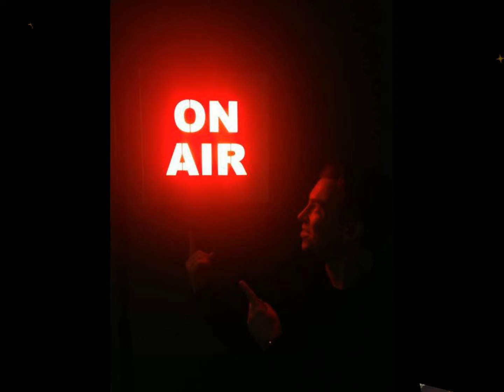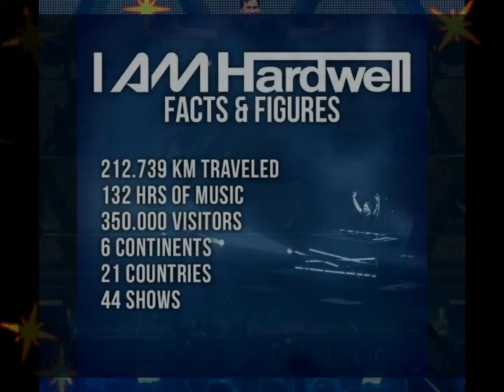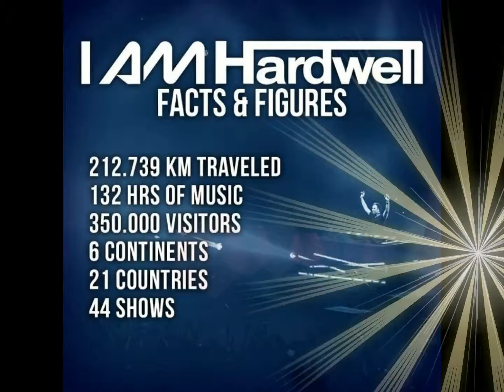Hardwell On Air 200